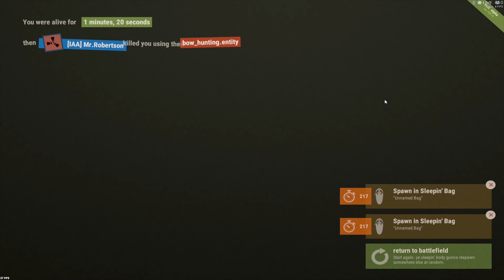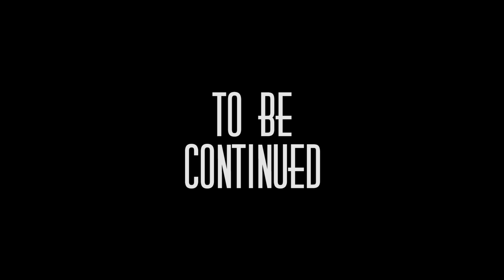We Rust With The Best | Steak and Beans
Episode 2 with the clown crew

Friendly?